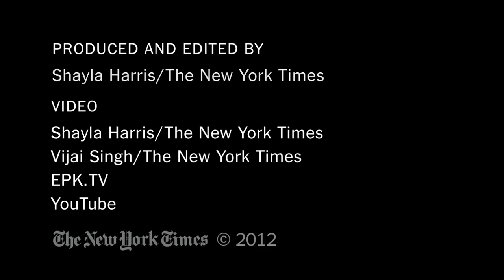A Talk With Ben Affleck and Tony Mendez - The Carpetbagger | The New York Times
Melena Ryzik talks to Ben Affleck and the real life inspiration for his character in "Argo," Tony Mendez.

A Talk With Ben Affleck and Tony Mendez - The Carpetbagger